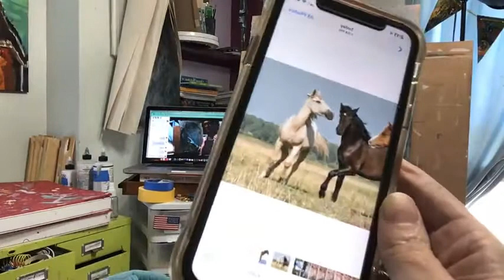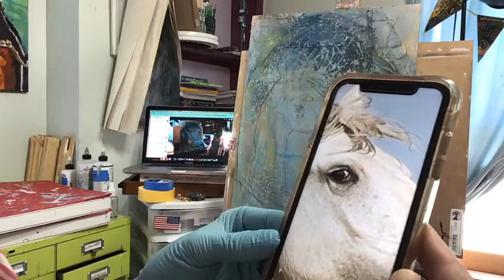Painting Demonstration, November 2020, part 2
As a means of distracting myself from the real world, I took to FB live on (US) election day 2020 and started a new painting. Follow along with the progression in 2 parts (this is part 2) as I move into the sort of decision making that comes with working intuitively and expressively.